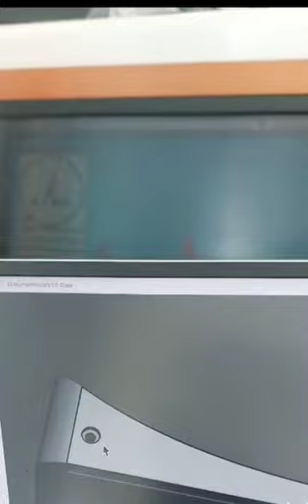How we made flat mount for Starlink.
Ahoy, fellow sailors and tech enthusiasts! 🌊⚡ We're excited to share a little nautical adventure that combines cutting-edge technology with the age-old art of maritime innovation. 🚢✨

As many of you know, having Starlink on board has been a game-changer for staying connected on our seafaring voyages. 🌐🌍 But you know us, always up for a challenge and eager to optimize our experience. 🤓🔧

So, we embarked on a mission to refine our setup and ensure smooth sailing in the digital seas. 🛠️📡 We decided to make a switch from a standard mount to a sleek, flat design. By bidding farewell to our trusty motors, we achieved a flatter configuration that's not only aesthetically pleasing but also incredibly functional.

Why, you ask? Well, imagine this: the gentle sway of the boat at anchor causing our antenna to shift and turn. 🌊🛳️ That's where our ingenious modification comes in. By going flat, we've eliminated any unwanted antenna wobbles and ensured that our signal stays locked in the right direction, no matter how much the boat dances with the waves.

The result? An experiment that's been a resounding success! 🌟📶 Our Starlink connection remains steady, and we're free to explore the digital realm while embracing the beauty of the open ocean.

So here's to innovation, to tinkering with technology, and to the endless possibilities that arise when we blend the old with the new. 🌐⚙️ Who knows what other maritime marvels await us on this ever-evolving journey?